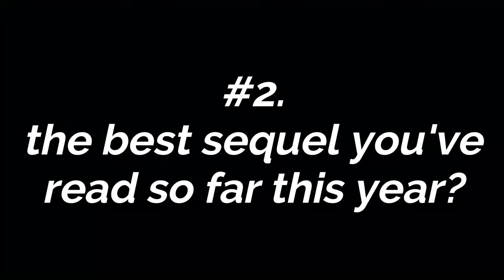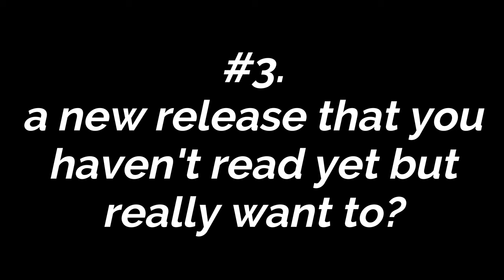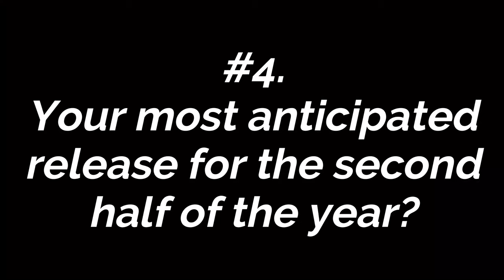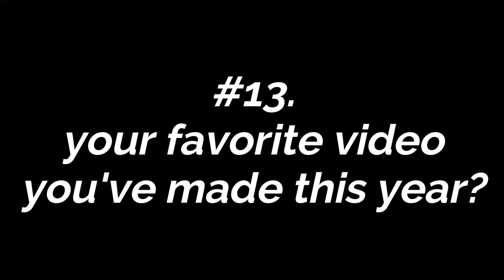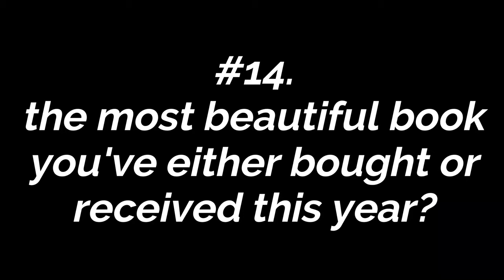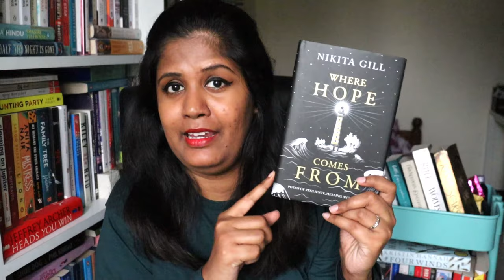Mid Year Book Freakout Tag 2021 | Some Book Recommendations, Some Rant Reviews (?)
It's past time that I did the yearly Mid Year Book Freakout Tag, especially since I've made it a tradition where in this video, I give you some book recommendations, do a couple of short rant reviews, and gush over fictional characters. But my break from BookTube means that I'm later than usual in posting a lot of videos. Still, the Mid Year Book Freakout Tag 2021 is something that I wanted to post asap. :D

Long Way Down
Boys Will Be Boys
The Seven Husbands of Evelyn Hugo
An Ember in the Ashes
A Torch Against the Night
A Reaper at the Gates
A Sky Beyond the Storm
Six of Crows
Crooked Kingdom
Six of Crows set
The Anthropocene Reviewed
Funny Boy
The Underground Railroad
Concrete Rose
The Four Winds
Firekeeper's Daughter
Rule of Wolves
The Comfort Book
Shuggie Bain
The White Tiger
Star Daughter
Before She Sleeps
The Mistress of Spices
Tuesdays With Morrie

Love,
Sonali